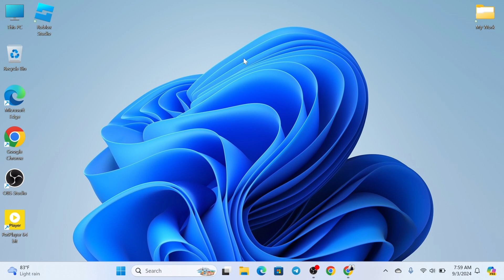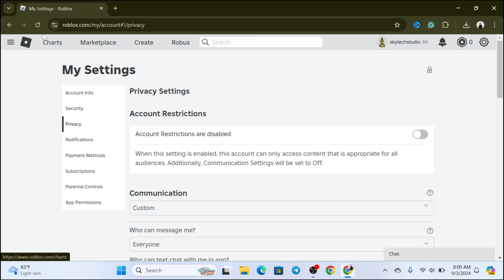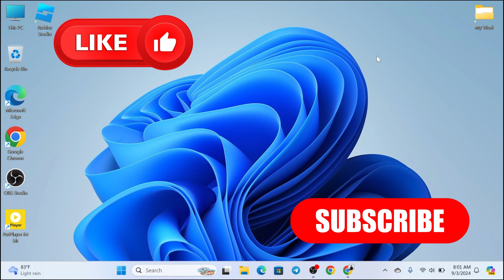How To Get Voice Chat on Roblox (PC/Laptop)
How to get voice chat on Roblox? In this tutorial, I show you how to get voice chat on Roblox PC and Laptop.
If you want to enable and use voice chat on Roblox and ask can you voice chat on Roblox PC? or how do i voice chat on Roblox PC? Now to turn on voice chat on Roblox PC, you just need to watch the video.

00:01- Video Start
00:18- Video intro
00:25- Process 1: Verify Your Age
01:20- Process 2: Enable Voice Chat
02:05- Process Ending